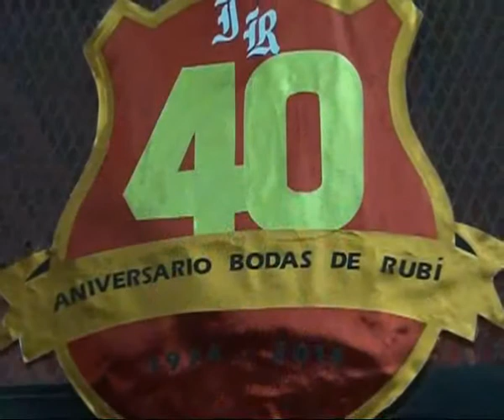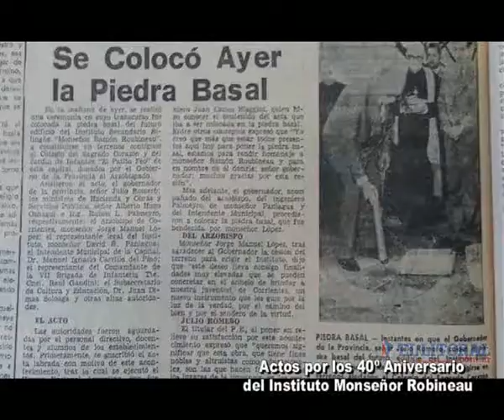Actos Aniversario Colegio Monseñor Robineau